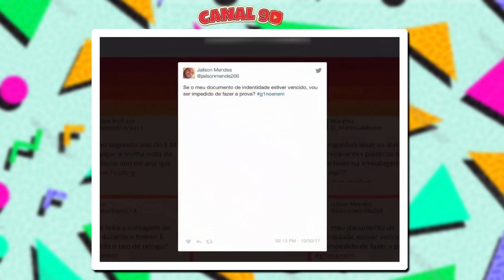AS MAIORES TROLLAGENS DA TV! #2